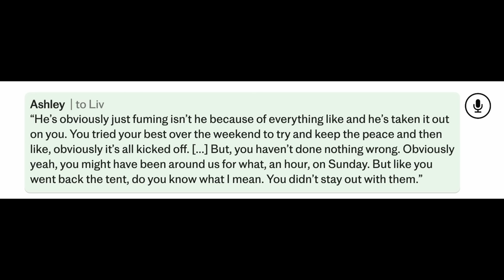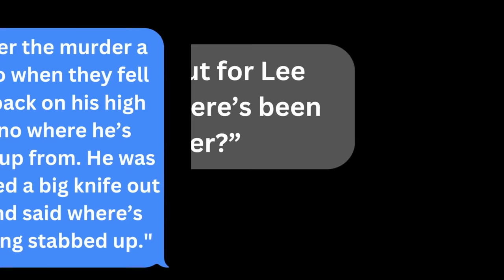She PREDICTED Her Own Murder: The TERRIFYING Killing of Ashley Dale that Lead to MULTIPLE Arrests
In the early morning hours of August 22, 2022, Ashley Dale was relaxing in her own home when a masked intruder kicked in her door, and gunned her down. At first, police had no idea why someone would want to hurt this kind young woman, who wasn't known to have enemies. However, after investigating her interactions between friends, they realized that Ashley may have foreshadowed her own death, which resulted in the arrests of many who were involved in this tangled web of a case.

What are your thoughts on Ashley's case? Let's discuss in the comments.